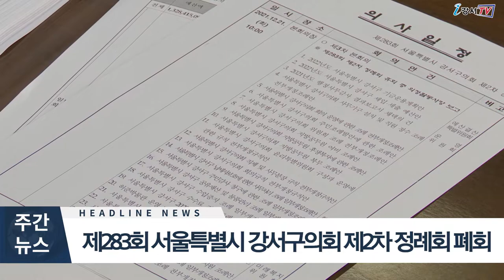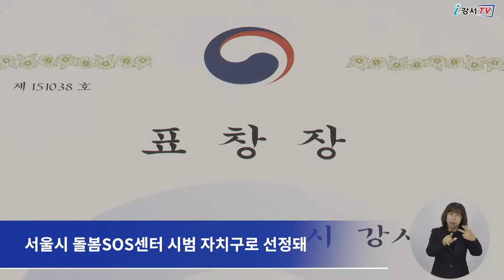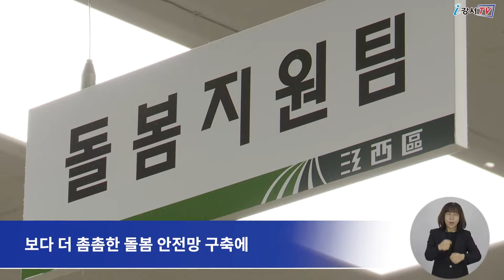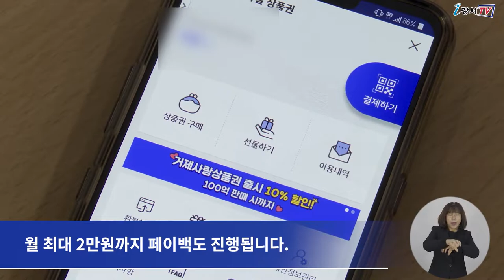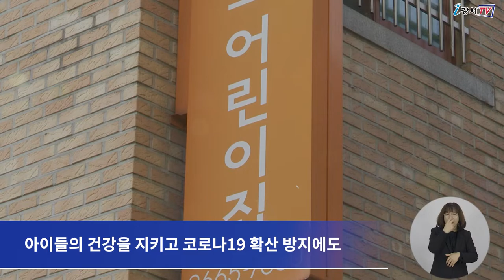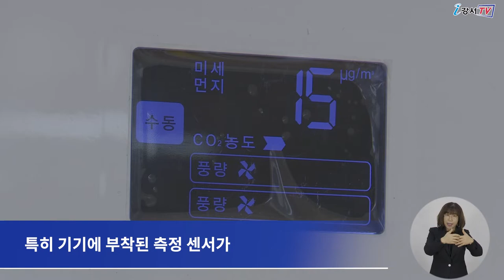2021년 12월 다섯째주 주간뉴스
1. 2021년 지역사회 통합 돌봄 추진 유공 자치단체 선정
2. e서울사랑상품권(강서구) 특별 발행
3. 제283회 서울특별시 강서구의회 제2차 정례회 폐회(3차본회의)
4. 지역 내 어린이집에 창문 환기형 공기정화 시스템 설치 지원